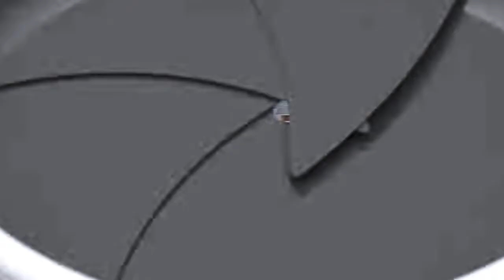Голевой момент 160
VII-й "Официальный чемпионат Москвы по мини-футболу среди корпоративных команд" (XV-й Чемпионат Лиги
UNEVENTS), Голевой момент 5 тура Конференции "Премьер" и Кубка Конференции А.